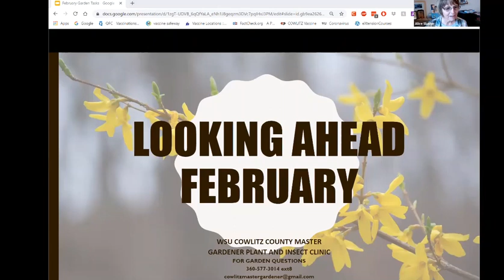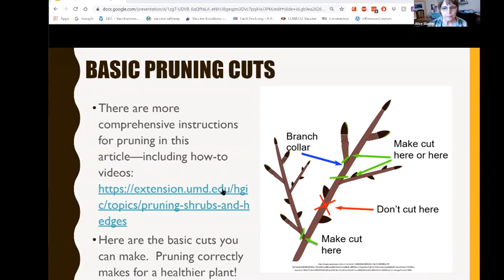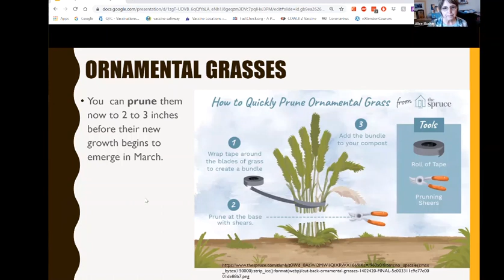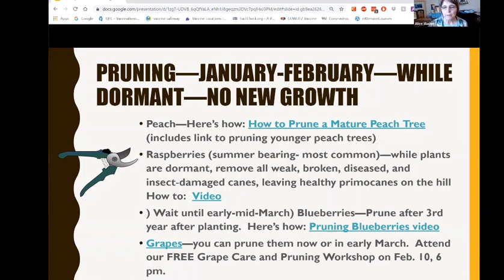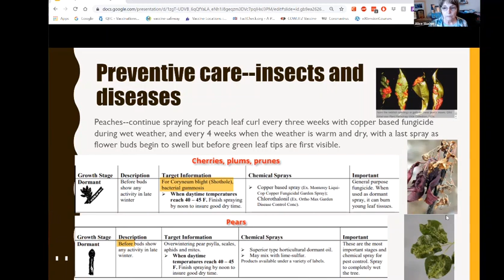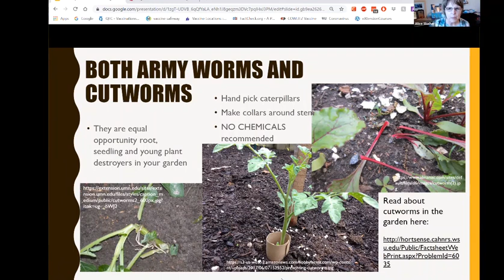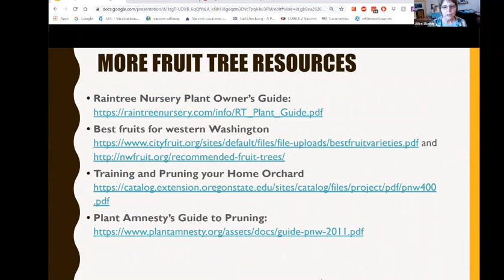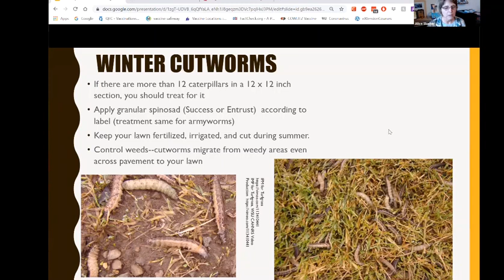February Garden Tips for SW Washington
Even though spring hasn’t arrived yet, February is a busy month in the garden!  WSU Master Gardener Alice Slusher will talk about when to prune landscape and fruit trees, and ways to prevent future problems now in the garden now.